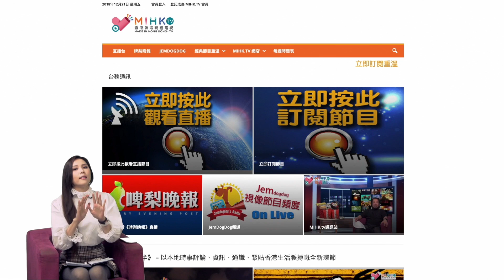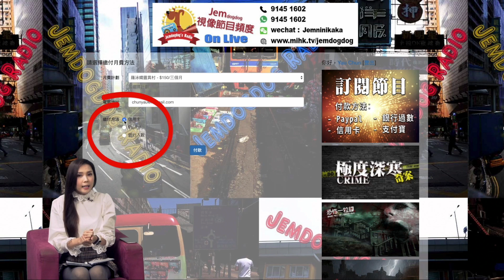羅泳嫻靈異村 EP 110a - 靈異趣聞、西環鬼故上 - 20200109a